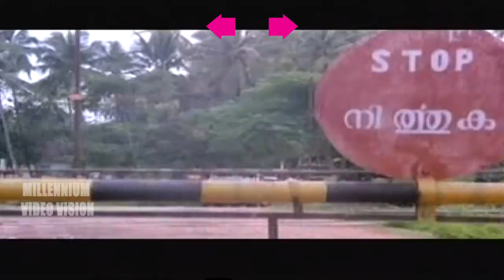Dhwani | Malayalam Non Stop Romantic Film Songs | Jayaram & Shobhana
Watch Dhwani | Malayalam Non Stop Romantic Film Songs | Jayaram & Shobhana